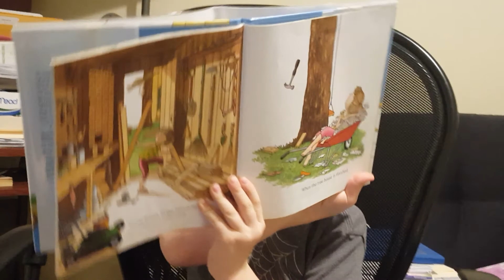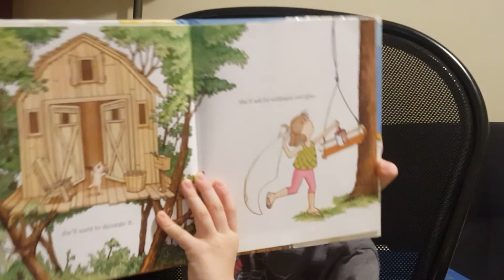John Henry reads at 8yo